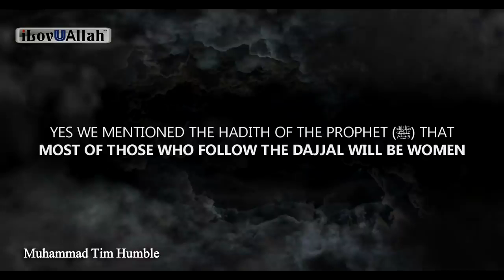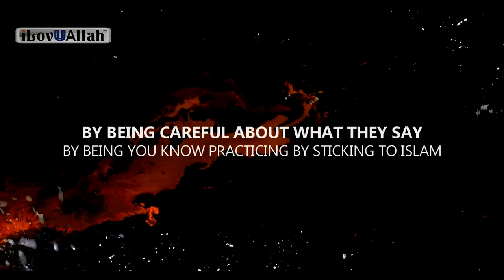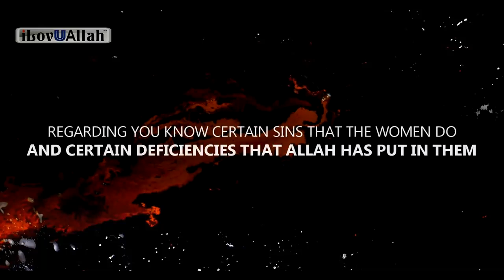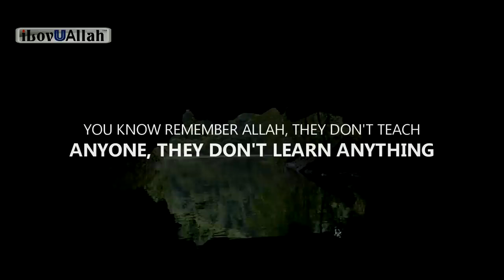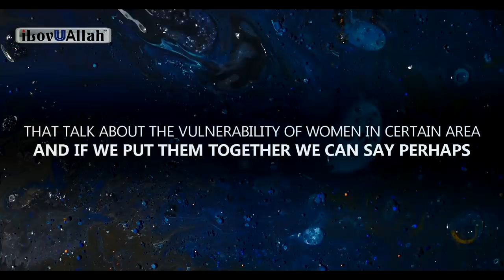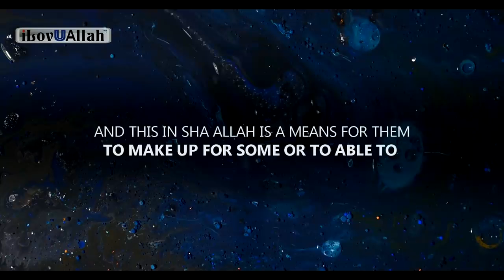WHY MOST WOMEN WILL FOLLOW DAJJAL